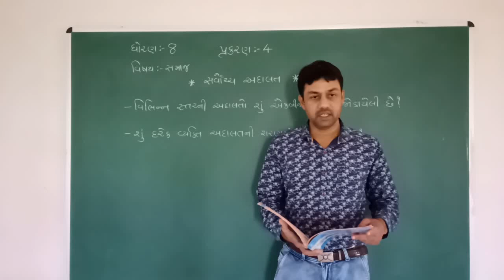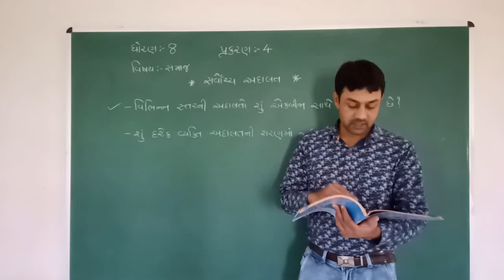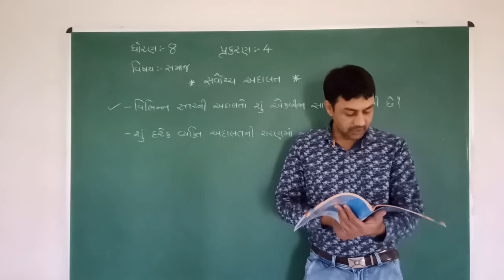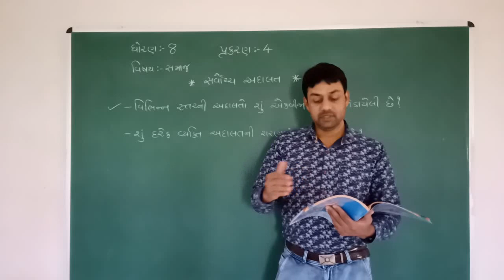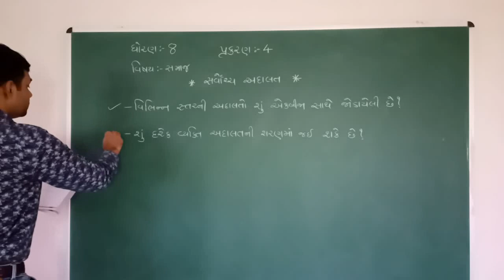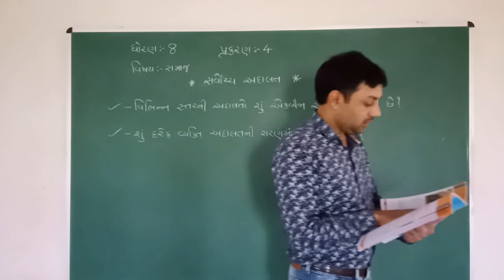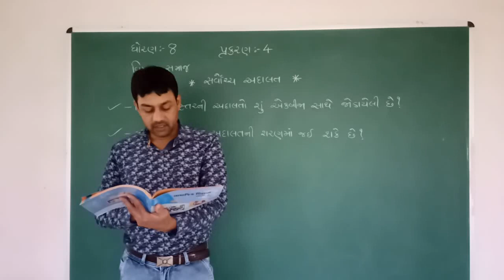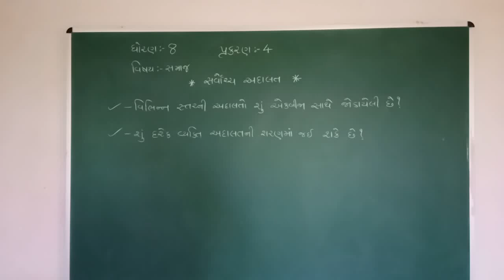STD 8 || સમાજ || CH 4 || PART 2